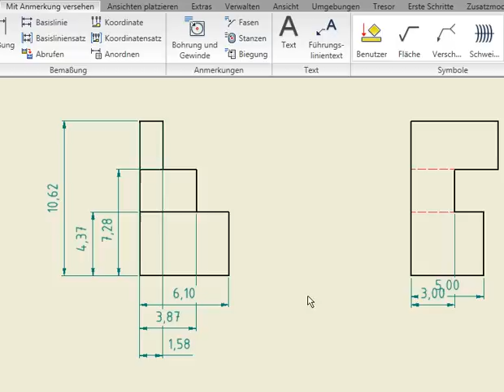Autodesk Inventor 2010: Bemaßung anordnen